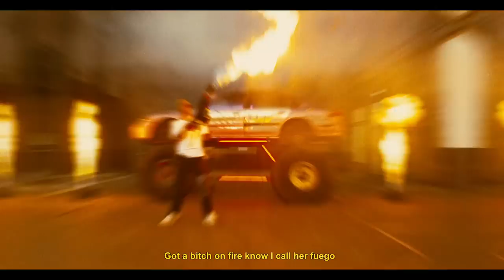Yung Mavu - Fuego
Official music video for "Fuego" by Yung Mavu (Prod. Retnik Beats)

Song produced by Retnik Beats
Directed by Jesse Koch
D.O.P. : Dennis Manda
Production: Antonia Ackermans
Styling: SMETS
Executive producers: Pretty Boy Dro & Chuki Beats
Special thanks to Dej-vi, Raia, Taets Arts & Events Park, Ryan Koch & Daan's Handige Jongens Winkel

Viral sensation Yung Mavu (Black Harry Potter), well known for his track ‘Yung Mavu - Black Magic', returns with his new single 'Fuego'. After releasing 2019 hits like 'Madonna' and 'Chameleon Flow', he returns with a new single from his upcoming project. Yung Mavu is one of the pioneers of the +32 movement, determined to lead the way for a whole wave of Hiphop artists to come out of Belgium and make it big. WAVE32 #32

From the 32 to the world